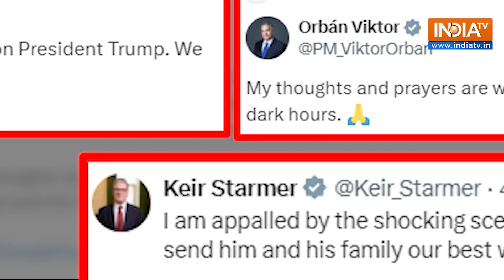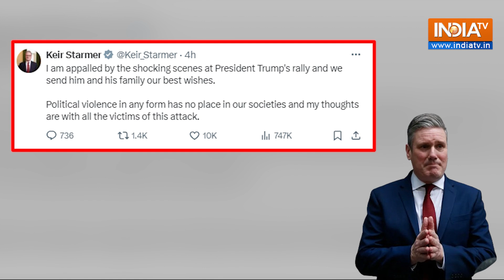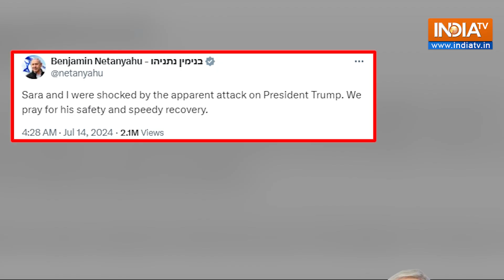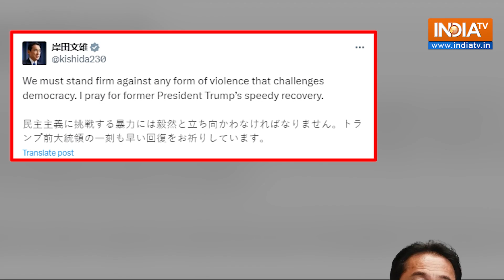Trump Rally shooting: World leaders condemns gun attack on Donald trump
Former US Prez Donald Trump survived an assassination attempt during a public meeting on July 13. In a horrifying shooting incident, Trump sustained injuries on the right ear during a rally in Pennsylvania. Following this, Trump was immediately escorted off stage by US Secret Service agents and taken away in a motorcade. The incident has sent shockwaves around the world and global leaders can’t stop themselves from reacting to it. In this regard, several world leaders condemned the attack on former US President Donald Trump. Watch to know more!